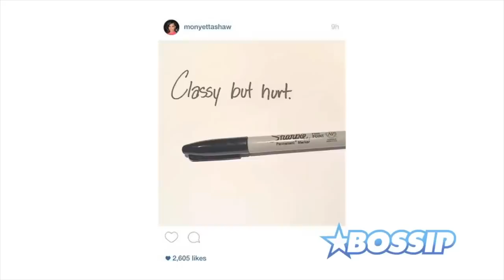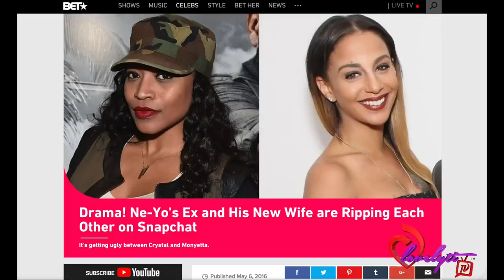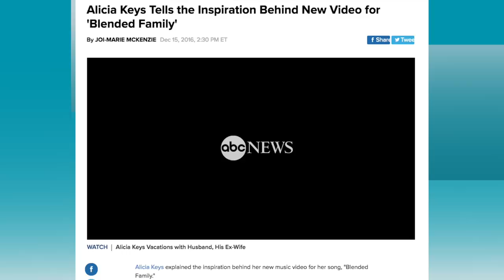Monyetta Shaw, Crystal Smith & Ne-Yo's Hobo Relationship Timeline Tour🙄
Today's Look😍
Lip Color:💄💋